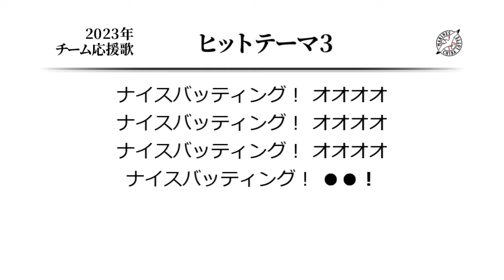千葉ロッテマリーンズ ヒットテーマ3 ('10作) [MIDI]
ロッテのヒットテーマ3です。一番有名なのはブルースブラザーズ版でしょうね。
ロッテ版は駒大苫小牧と違って原曲キーそのままなのですが、
そこにさらに歌詞を乗せようとすると高音すぎて歌いにくいのと、
曲の締め処理が中途半端な感じがするのが、いまいち定着しない原因？